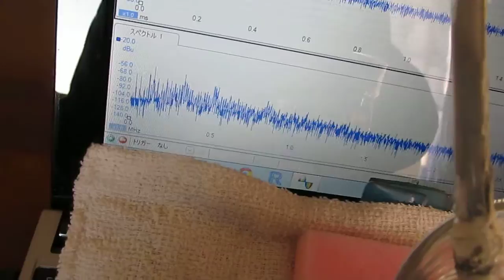ガラス容器を利用した超音波の非線形現象（ Ultrasonic Laboratory ）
１：キャビテーションと音響流の制御技術
２：超音波専用水槽の製造、液循環制御技術
３：間接容器・治工具の設計・応用技術
４：マイクロバブル・ナノバブルの応用技術
５：超音波の測定・解析・評価技術

超音波ホーン：　５０ｋHz　１０W